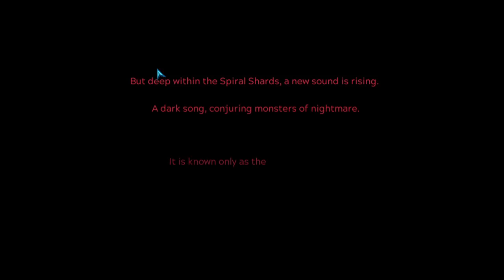Next Up Hero | Gameplay -